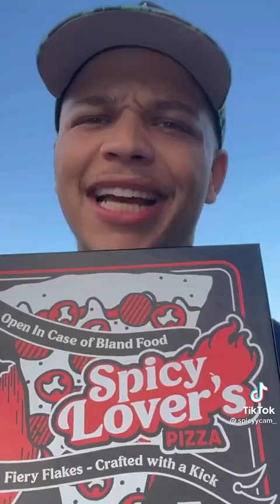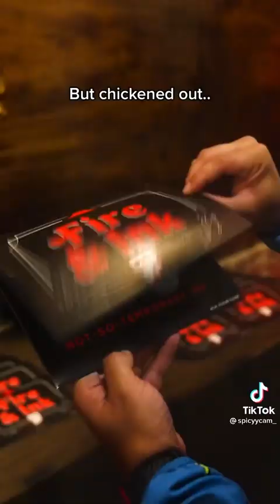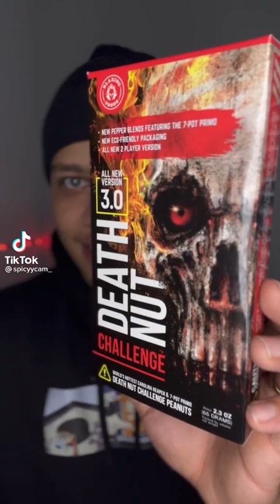Spice King - Tiktok Compilation 2022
Spice King TikTok Compilation - Spice king tiktok ghost pepper
- video where i draw Spice King portrait

TikTok personality and content creator who is recognized for his admiration of spicy foods and snacks. He frequently performed with bags of Takis and other fried snack products.

Before Fame Spice King
He filled a habanero pepper with hot sauce and ate it in an early TikTok.

Trivia Spice King
One of his most popular TikToks was viewed more than 9.5 million times.

Family Life of Spice King
He was born in Tyler, TX.

Spice King  Associated With
He created a duet video featuring Zach Ury. The two drank Listerine and other minty things before chugging ice cold water.